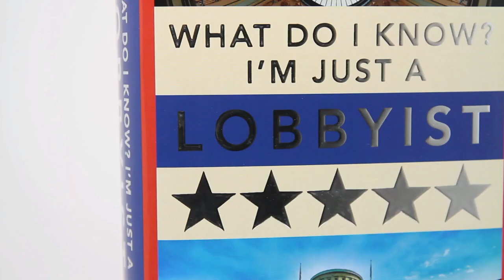What Do I Know? I'm Just a Lobbyist - Hardcover Book with Diamond 3D Printed Dust Jacket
This hardcover book features a Gloss Laminate dust jacket book cover and Diamond 3D printing in metallic foil.

Book Showcased: What Do I Know? I'm Just a Lobbyist by Neil S. Clark